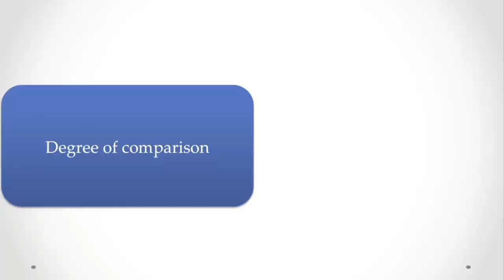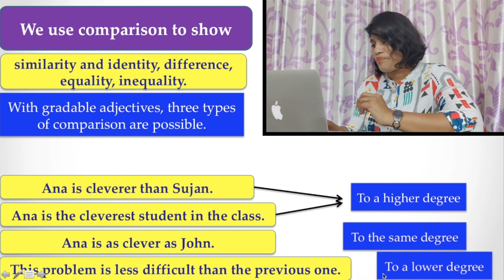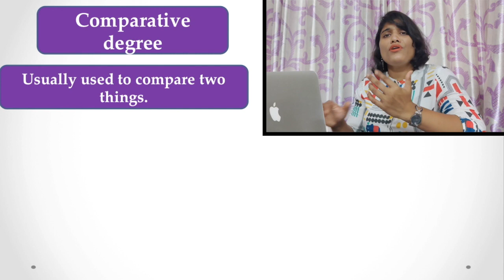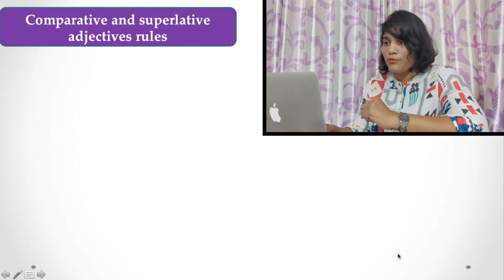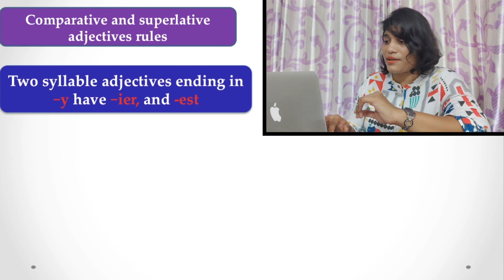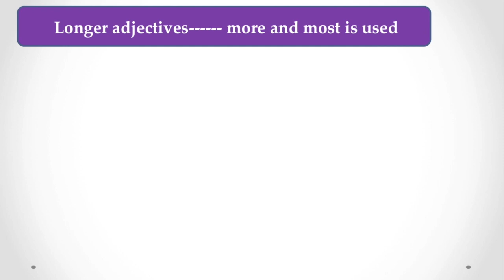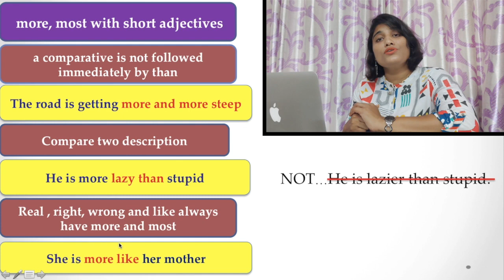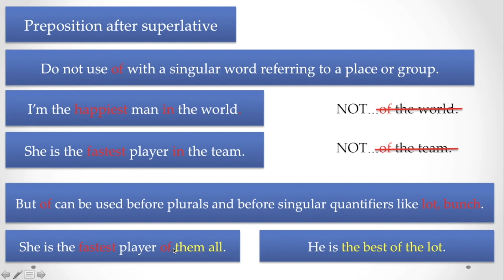Adjectives Degree of Comparison | ইংরেজি শেখার বাংলা ভিডিও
In this video, I have discussed about the degree of comparison of adjectives, the rules and grammatical structures for using positive degree, comparative degree and superlative degree. The forms of adjectives in positive, superlative and comparative have also been discussed with rules and exceptions.